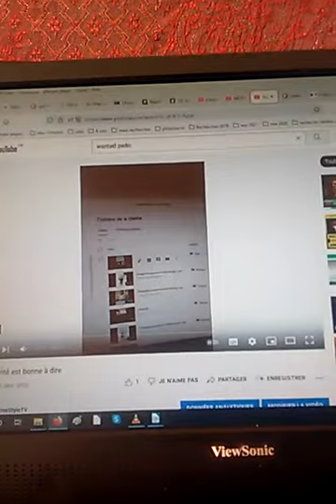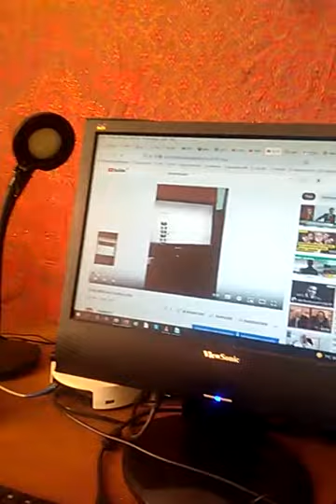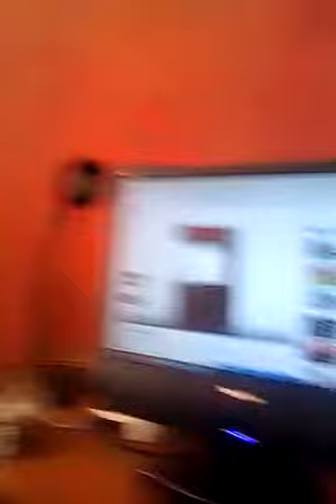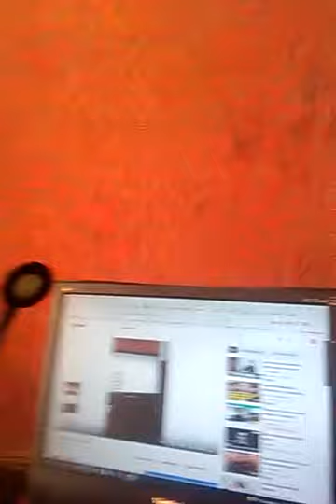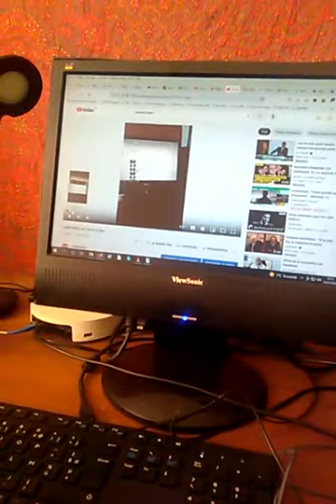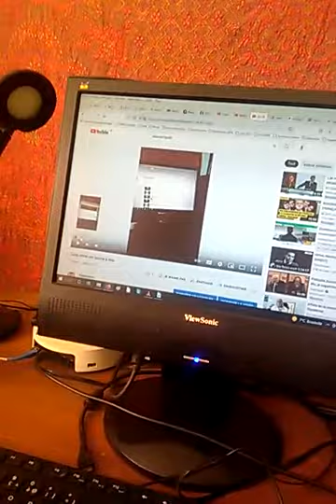Guérison de la calvitie - preuve su jour